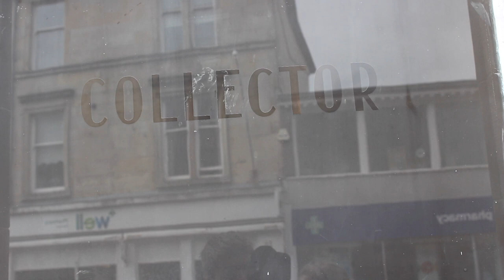01 Dunoon Burgh Hall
The History Hunters - Films made by young people in 2018 on the stories of Dunoon's past.
Stories Stones and Bones – Year of History, Heritage and Archaeology
Funded by Heritage Lottery Fund.